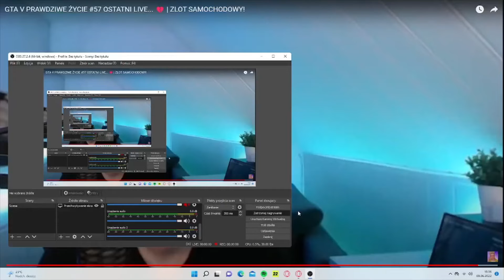KALUCH ŻEGNA SIĘ Z STUDIEM [SHOT]